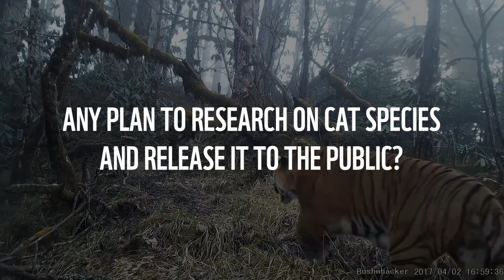Ask a tiger conservationist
A few weeks ago, we’ve asked you to send in your questions on tiger conservations in Myanmar and we’ve received overwhelming responses from everyone. Here it is - our Tiger Conservationists trying to reply to as many questions as possible. Thank you very much for participating. If you still want to know more, drop us a line in the comment box below.